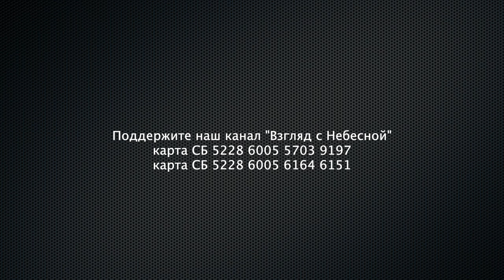Альберт Раткин прокомментировал ответ начальствующего епископа РОСХВЕ Сергея Ряховского украинцам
Епископ Альберт Раткин прокомментировал ответ начальствующего епископа РОСХВЕ Сергея Ряховского украинским протестантским церквям призвавшим его покаятся.

По уши погрязший в политике начальствующий епископ РОСХВЕ Сергей Ряховский комментируя обращение украинских протестантских церквей в адрес епископа ассоциации церквей «Слово Жизни» Маттс Ола Исхоел заявил, что в отличие от Украинцев он вне политики.

"От нас пытаются требовать то, на что мы никогда не пойдем. Мы - российские граждане и патриоты своей страны. И, в отличие от наших братьев на Украине, мы вне политики.».

Напомним, что именно заявление Сергея Ряховского, сделанное им на круглом столе главного политического актора Государственной Думы России 29 марта 2022 года стало триггером раскола. В своем заявлении Ряховский признался, что действия России в отношении Украины продиктовано исключительно христианской любовью. Он так же высказал единство с другими так называемыми духовными лидерами. Один из них муфтий Чечни призывал отрезать головы "шайтанам" находящимся в Украине.

Вначале Ряховский даже отказался от сказанного им в статусе главы РОСХВЕ пояснив у себя на ютуб канале, что высказанное им является частным мнением. Он утверждал, что на официальном мероприятии, где его представили со всеми регалиями, он выражал мнение исключительно, как физическое лицо Сергей Ряхвский.

Сейчас Ряховский осмелел и вновь начал говорить от имени РОСХВЕ обвиняя украинских верующих в политических играх. В комментариях размещенных в ТАСС он говорит от лица всех протестантов России.

Сергей Ряховский уже давно превратился в марионетку Кремля. К нему даже официально представили сотрудника ФСБ в статусе советника (как он утверждает, что бывшего), зарплату которому платит братство. По этому скорее его высказывание следует расценивать, как позиции не протестантов России, а как позицию спецслужб.

В целом очевидно, что в РОСХВЕ происходит раскол в котором главную роль играет сам начальствующий епископ Сергей Ряховский. Диалог он вести не собирается, а только усугубляя плаченое состояние некогда перспективного Союза.
Вы можете поддержать нас финансово:
YouTube канал ВЗГЛЯД С НЕБЕСНОЙ